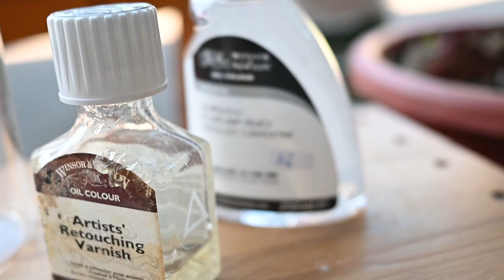Siao Jun Huang【逆與而生 - 補筆凡尼斯】風景油畫 繪畫 雨景 パレット 達瑪樹脂 保護凡尼斯 植物 樹 Rain Oil Painting Dammar Varnish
逆雨而生 / 油畫 / 10P(53x41cm) / 2018

◆ 補筆凡尼斯：
1. Winsor & Newton Artists’ Retouching Varnish
2. Winsor & Newton Distilled Turpentine